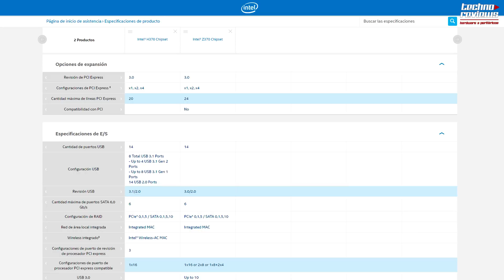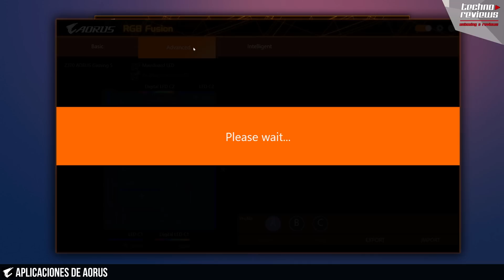MOTHERBOARD AORUS H370 O Z370? EL ERROR QUE COMETEN TODOS, COMPRA SABIENDO! ANÁLISIS EN ESPAÑOL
La motherbard H370 Aorus gaming 3 es similar a la z370 exceptuando algunas diferencias. Quedate para enterarte cuales.